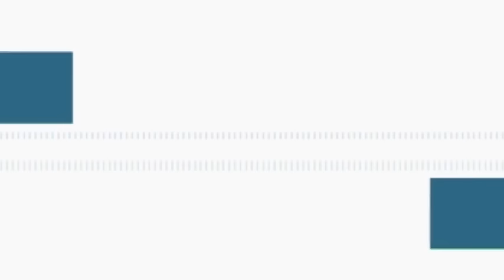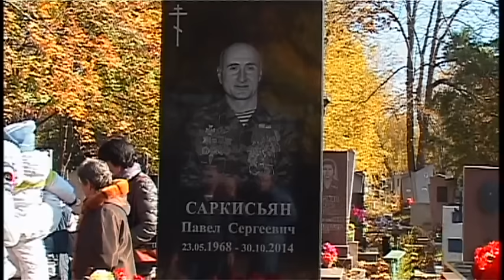Новости "Анапа Регион" от 30 октября 2015 года